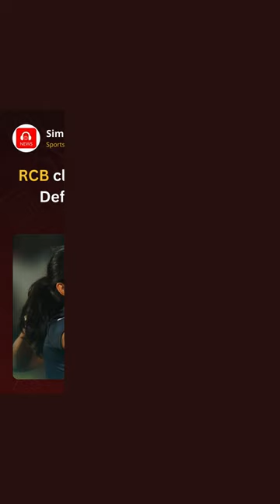Feb 28| Simply News | Short News App